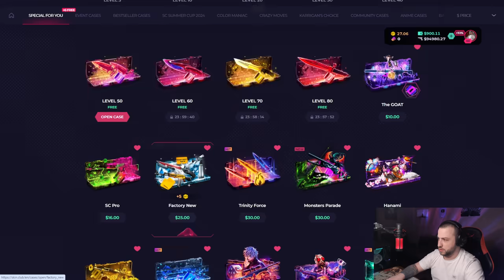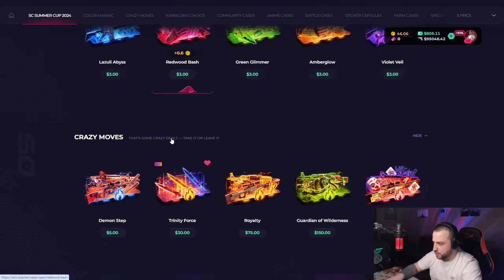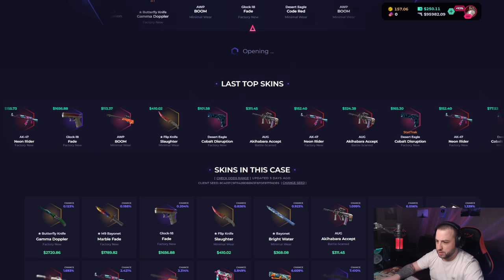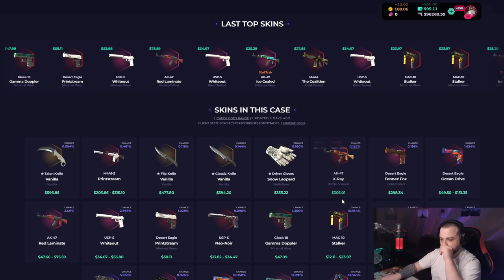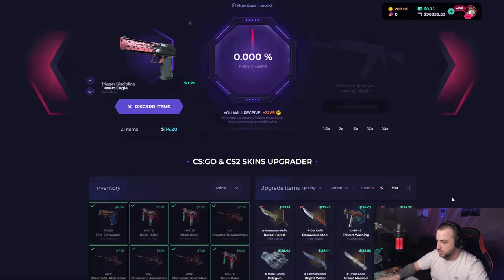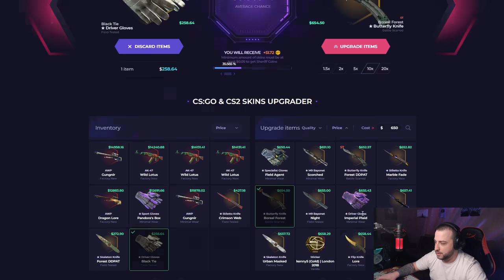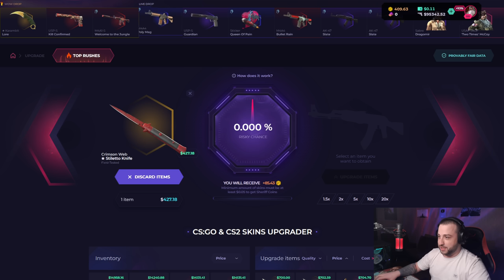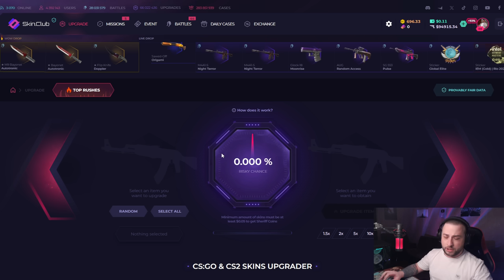Skin.Club DEPOSIT 1000$ გავურისკეთ 100კ- ს?🤛